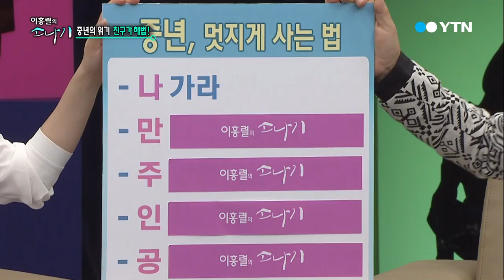YTN 이홍렬의 소나기 20회 - 중년의 미학! 꽃중년 되는 법